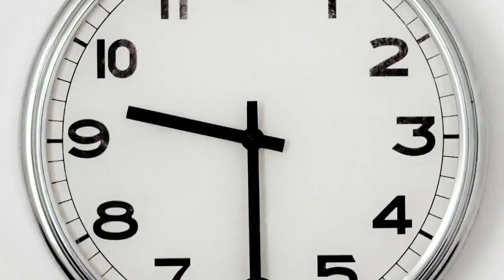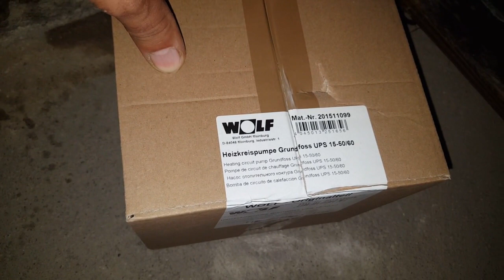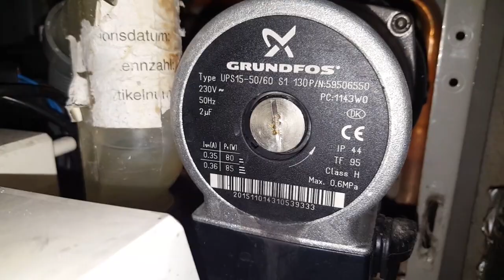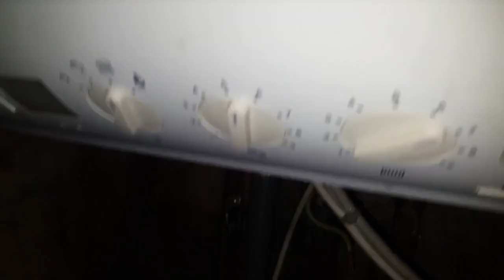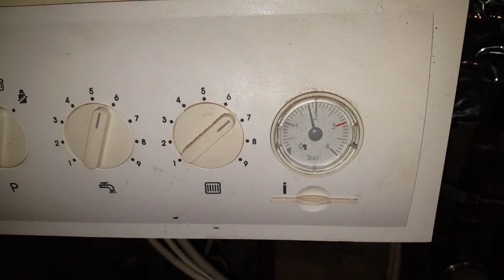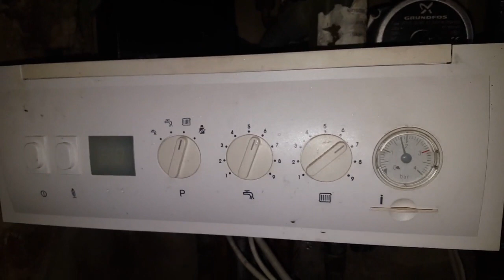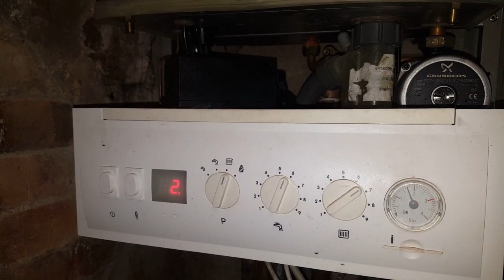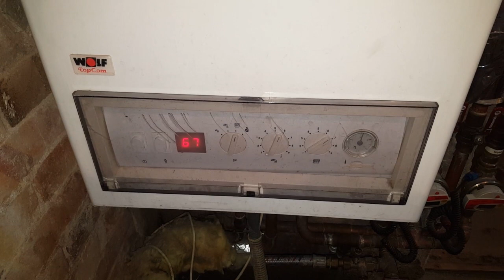Munkanapló - Ebben egy gonosz lélek lakik 🤮🤮🤮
Mielőtt bárki kijavítana, itt szólnék, hogy a videóban két alkalommal háromjáratú szelepet mondtam, viszont a váltószelepre gondoltam. Bizonyára túl korai volt az időpont amikor forgattam. Egyébkéntlassan már minden ki van cserélve a készüléken, erről az itt találhatókét másik videóis tanuskodik.